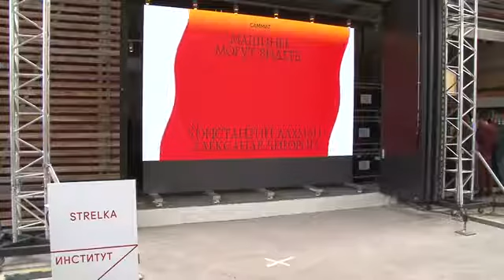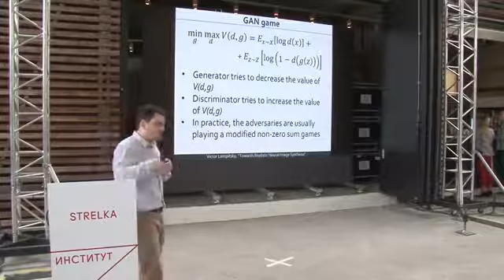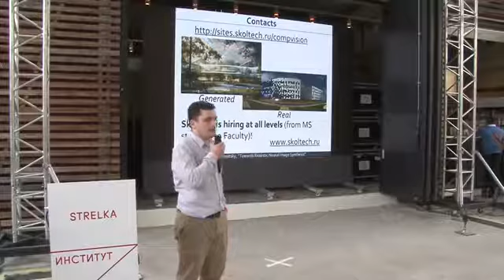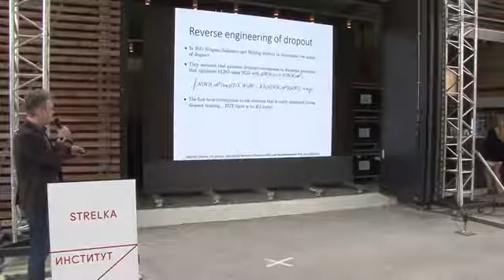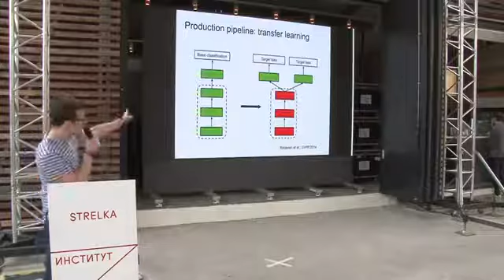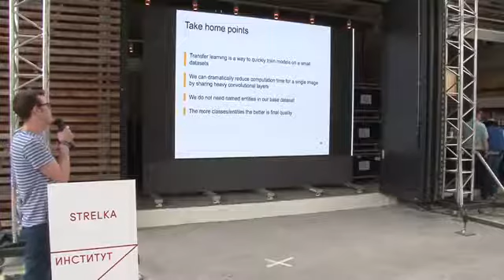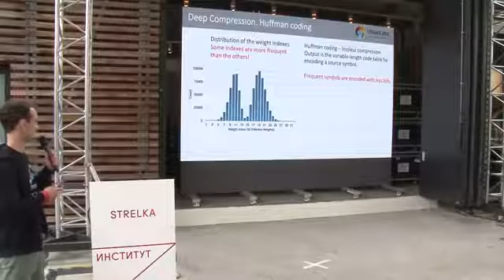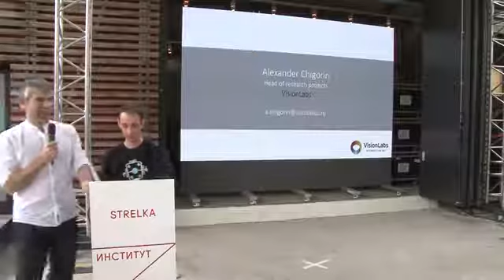Machines Can See Summit speech Part 1.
Speech of national (Russian) researchers from the Machines Can See Summit 2017 (June 9th).